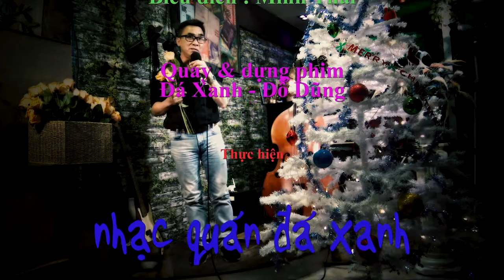Minh Thái - Kiếp Cầm Ca Lạc Loài - Sáng tác : Lam Phương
Thân mời quý khách thưởng thức ca khúc "Kiếp Cầm Ca Lạc Loài", sáng tác của nhạc sĩ Lam Phương do anh Minh Thái trình bày tại Nhạc quán Đá Xanh.